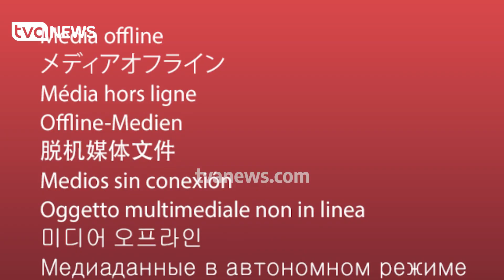Rregullat e reja të kompensimit ushqimor për policët: Kritikohen lidhjet me supermarkete të caktuara